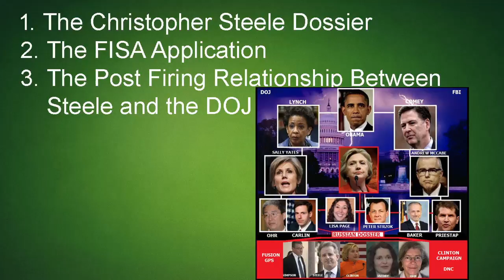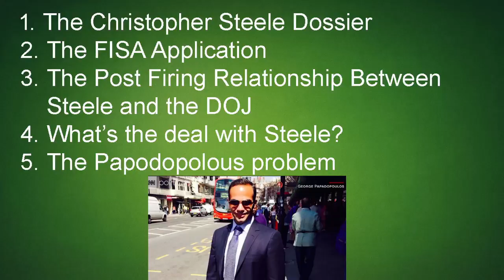What Does the Devin Nunes' ReleaseTheMemo Memo Say?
This controversial memo that was released by Devin Nunes has dominated the news recently, but what does it actually say? To read the entire memo you can